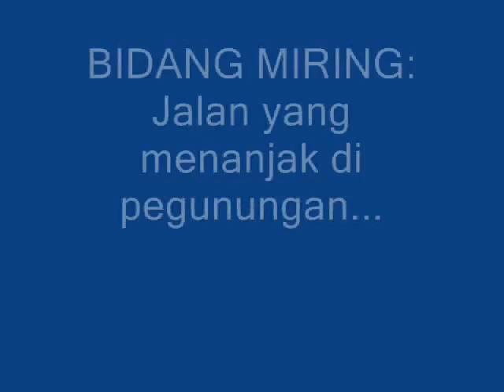TUGAS FISIKA DI GUA CERME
Tugas Fisika Kelas 8 di Gua Cerme yang berisikan tentang Gaya, Hukum Newton, Energi, dan Pesawat Sederhana ...